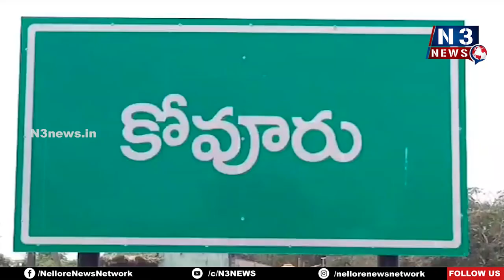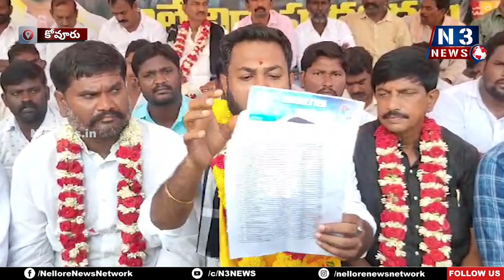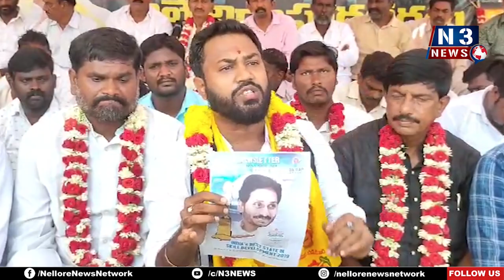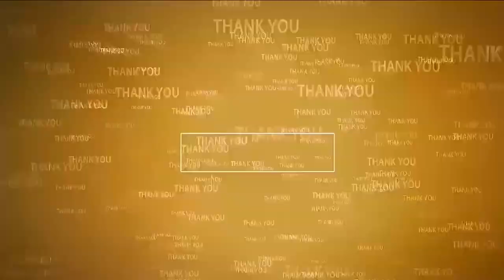బాబు కోసం దినేష్ రెడ్డి పూజ‌లు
కోవూరులోని నాగర‌ప‌మ్మ ఆల‌యంలో టీడీపీ నాయ‌కులు ప్ర‌త్యేక పూజ‌లు